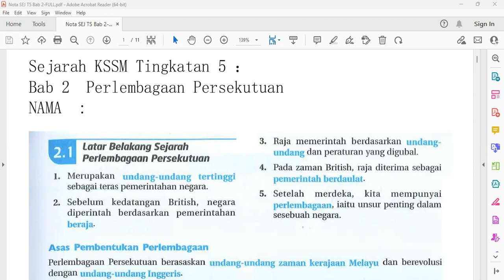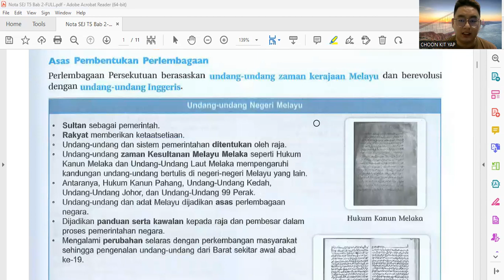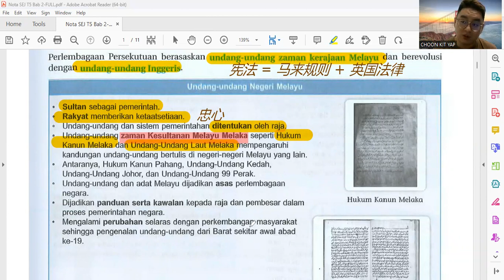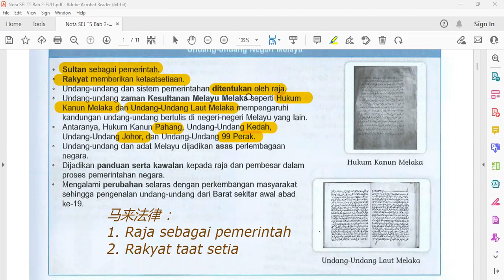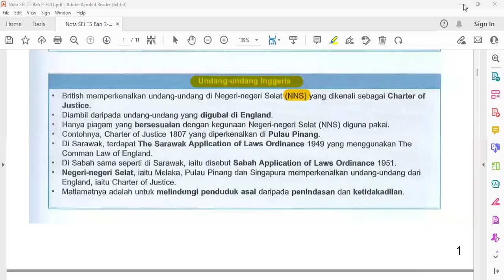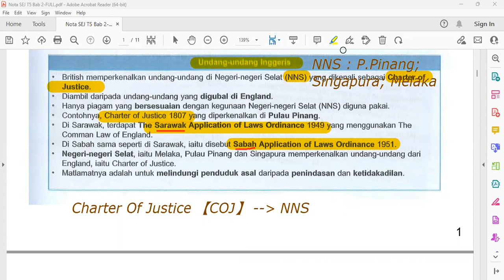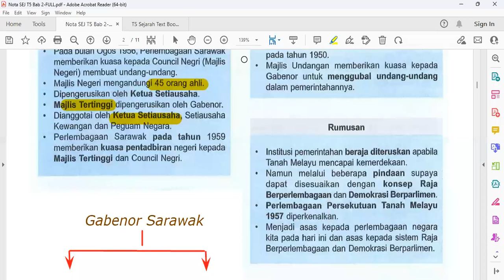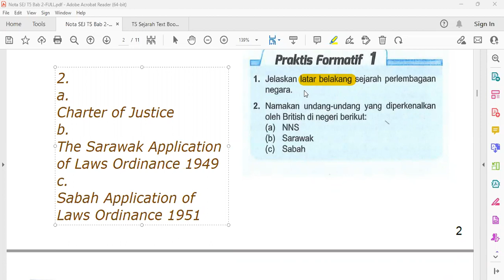【2 March 2023】 Sejarah T5 Bab 2.1